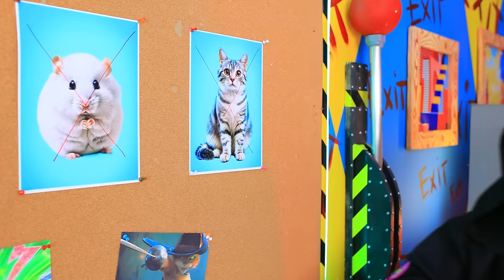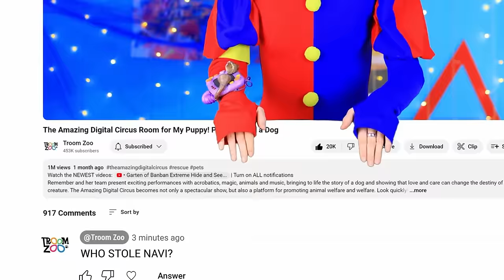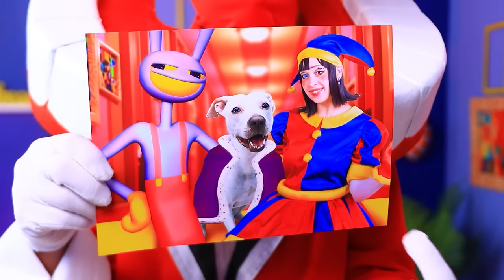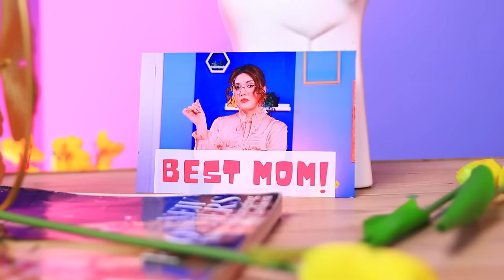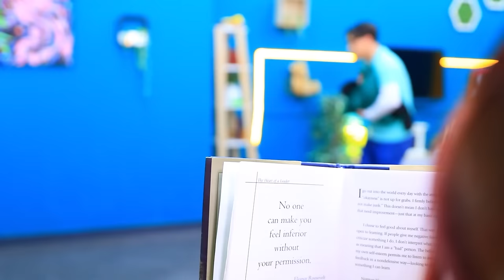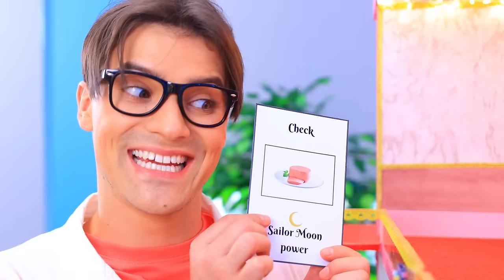The Amazing Digital Circus Room for My Puppy! Pomni Saved a Dog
This captivating story follows the exciting adventure of the main character, Pomni, who rescues a dog and, together with it, plunges into the wonderful world of the digital circus. Look, don't miss it!